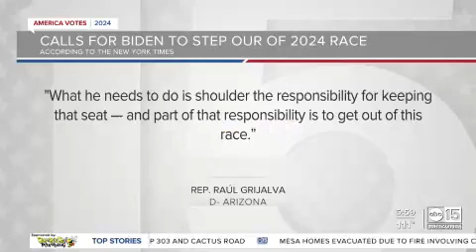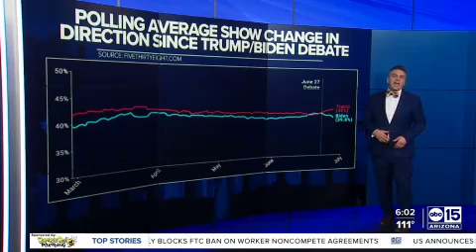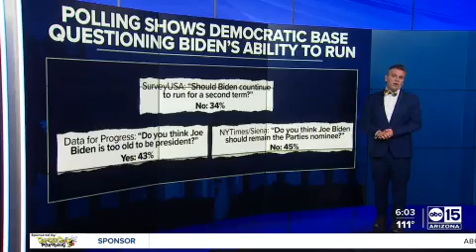FIrst AZ Democrat asks Biden to step out of 2024 race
Raúl Grijalva Is Second House Democrat to Call for Biden to Drop Out